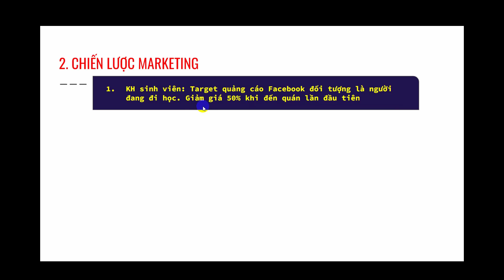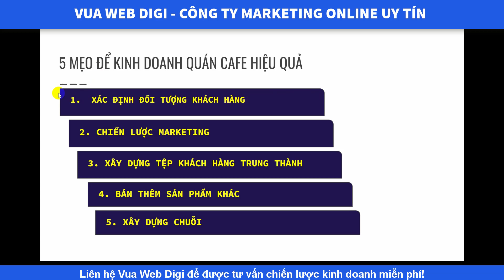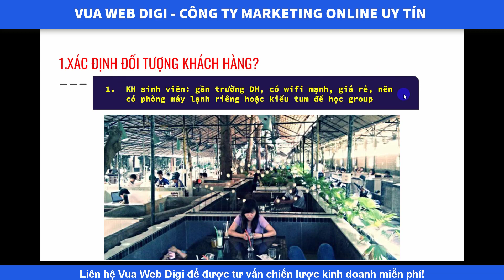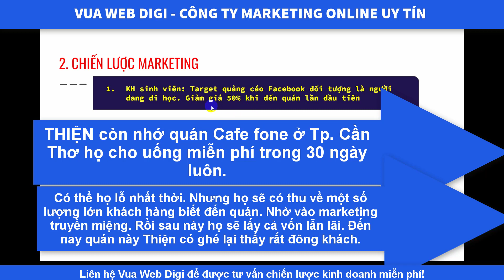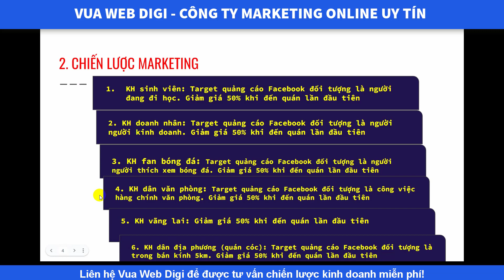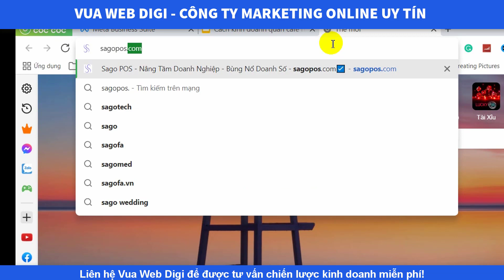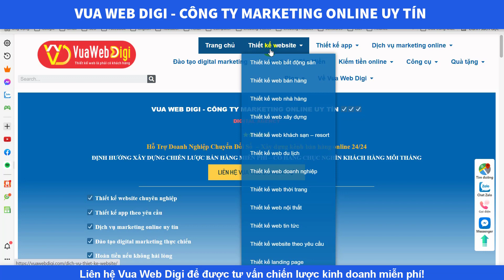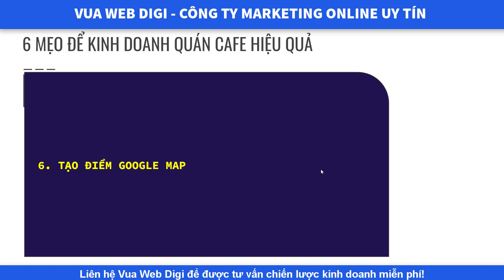6 Cách Kinh Doanh Quán Cafe Hiệu Quả, Đắt Khách Gia Tăng Lợi Nhuận 2022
Tiết lộ 6 cách kinh doanh quán cafe hiệu quả, đắt khách, gia tăng lợi nhuận khủng trong năm 2022 mà các chủ quán cafe (cà phê) nhất định phải biết nếu muốn quán cà phê đông khách.
Nội dung video "6 Cách Kinh Doanh Quán Cafe Hiệu Quả, Đắt Khách Gia Tăng Lợi Nhuận 2022"
                                                Mục lục
00:00:25 Tổng quan về cách mẹo kinh doanh quán cafe hiệu quả với 6 mẹo
00:01:05 Mẹo 1: Xác đinh đối tượng khách hàng mà quán cà phê muốn hướng đến
00:05:16 Mẹo 2: Lên chiến lược marketing đến đối tượng khách hàng mục tiêu
00:08:15 Mẹo 3: Xây dựng tệp khách hàng trung thành
00:10:25 Mẹo 4: Bán thêm sản phẩm khác để gia tăng lợi nhuận
00:12:38 Mẹo 5: Xây dựng chuỗi cafe
00:13:50 Mẹo 6: Tạo điểm Google map cho quán cà phê

Kênh "Lâm Thanh Thiện" không những chia sẻ các kiến thức kinh doanh online (bán hàng online), Bí quyết khởi nghiệp, kiến thức digital marketing mà còn là nơi chia sẻ các cách kiếm tiền online:

Công ty thiết kế website chuyên nghiệp
Có phải bạn đang tìm kiếm:
cách kinh doanh quán cafe,
cách kinh doanh quán cafe hiệu quả,
cách kinh doanh quán cafe nhỏ,
cách bán quán cafe,
cách pha cafe bán quán,
cách bán quán cà phê,
cách trộn cà phê ngon để bán quán,
cách pha cà phê bán quán,
cách kinh doanh quán cà phê,
cách kinh doanh quán cà phê hiệu quả,
hướng dẫn cách kinh doanh quán cafe,
Hướng dẫn cách kinh doanh quán cafe hiệu quả,
hướng dẫn cách kinh doanh quán cà phê,

TƯ VẤN KHỞI NGHIỆP MIỄN PHÍ
Nếu như bạn thấy video "6 Cách Kinh Doanh Quán Cafe Hiệu Quả, Đắt Khách Gia Tăng Lợi Nhuận 2022" này hữu ích thì hãy like, share để giúp đỡ nhiều người hơn bạn nhé!